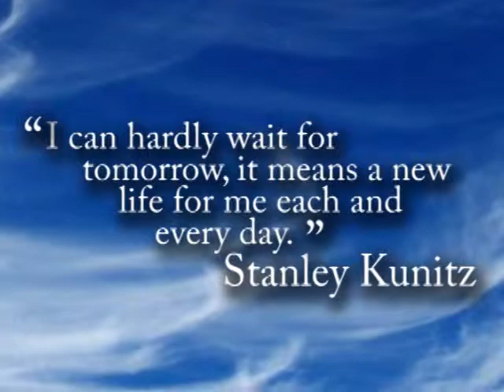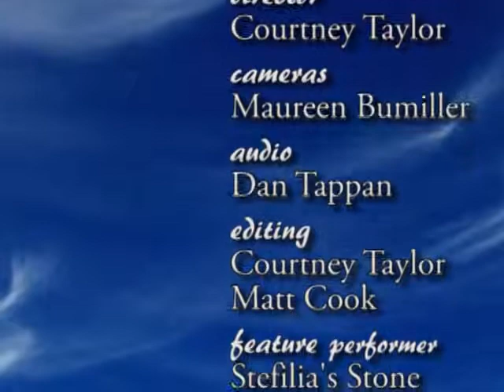Stefilia's Stone, April 2012